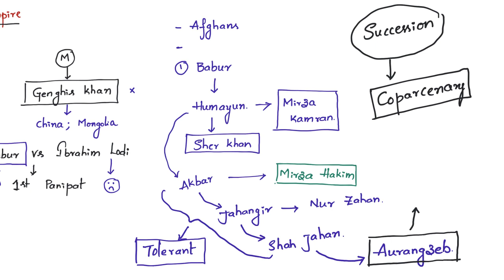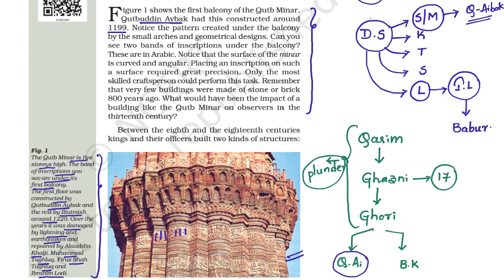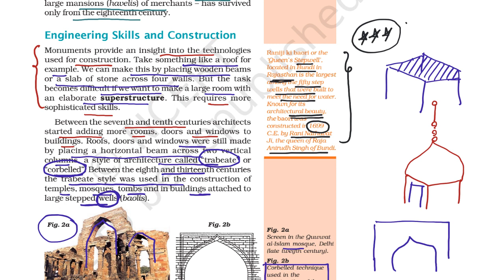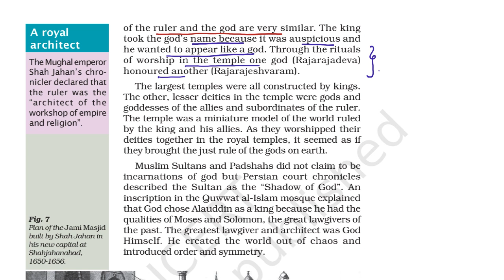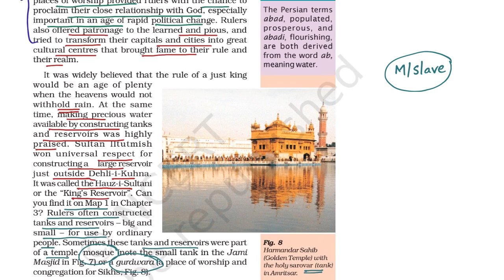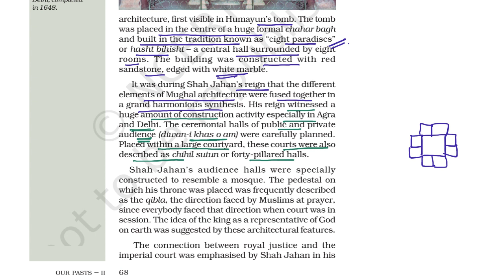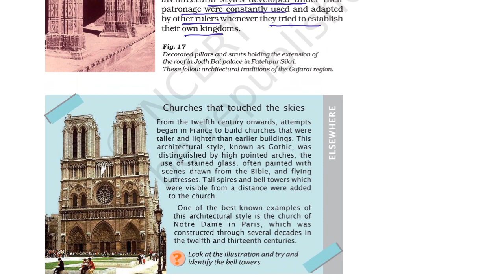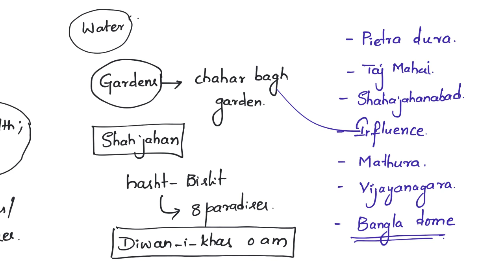NCERT Foundation: Class VII History Chapter 5 | Rulers and Buildings | UPSC